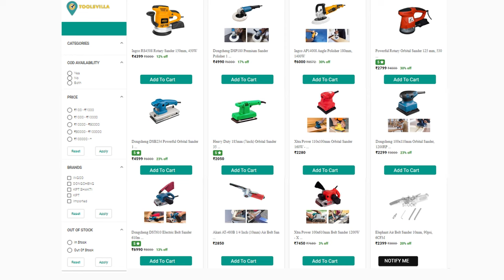Best Sander Machine For Painters & Carpenters | Toolsvilla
We commonly use sandpaper for wood sanding and wall putty while doing carpentry-related work. However, this process takes a lot of time and labour. In this video, we come up with a modern solution to make tasks like wood sanding and wall putty more easily done. Here, we discussed the three types of Sanders, which are Orbital Sander, Rectangular Sander, and Belt Sander. For the convenience of our viewers, we have mentioned the features, specifications, and price range of these Sanding Machines in detail. So, if you are involved in the carpentry business and are looking for an easy sanding solution, then these varieties of Sanding Tools are definitely useful for you.

Toolsvilla-TV is intimately involved and committed to making highly informative and factual content related to agriculture, industry, food processing-related equipment, and business ideas. We can assure our viewers that all the data and information are not fiction. Those are the outcome of thorough research by our team.